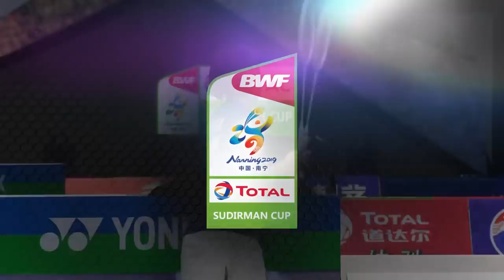G1 | WS | Nozomi OKUHARA (JPN) vs Natalia PERMINOVA (RUS) | BWF 2019